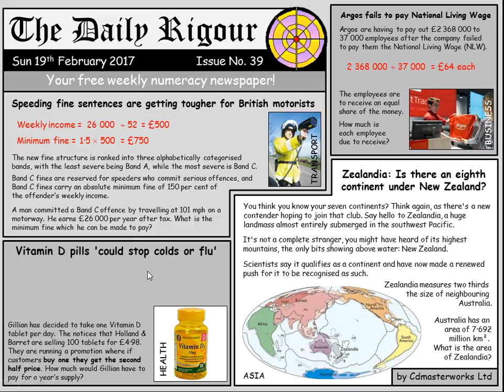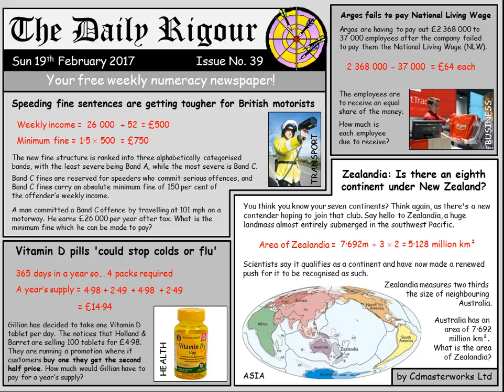The Daily Rigour 39